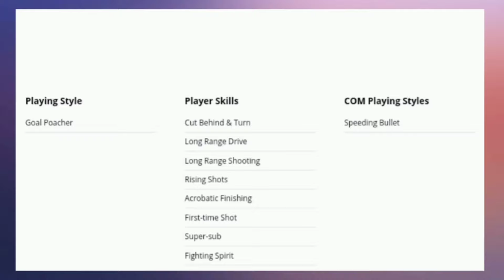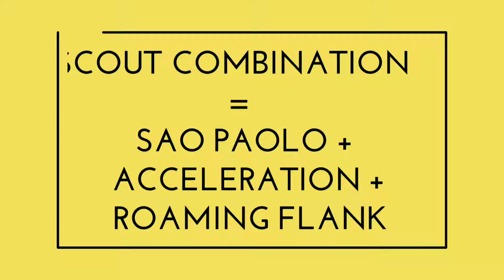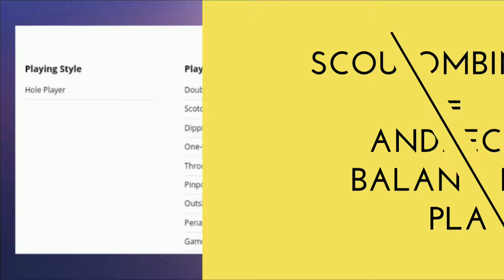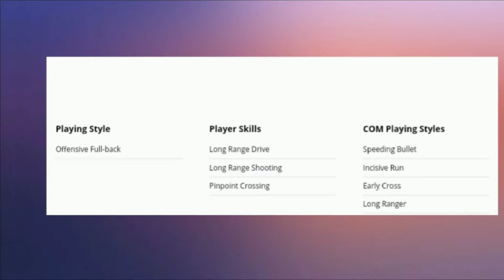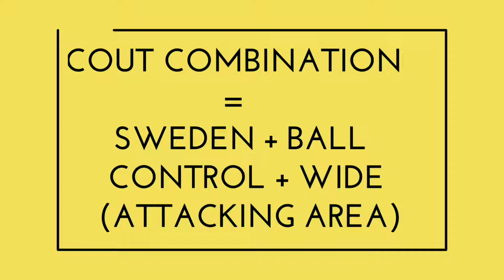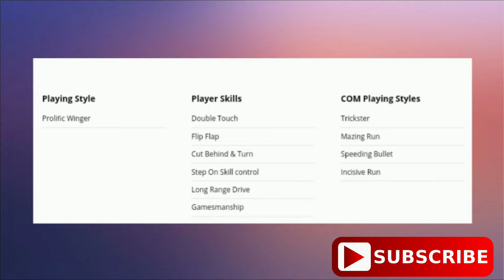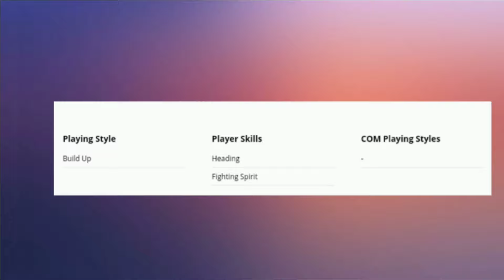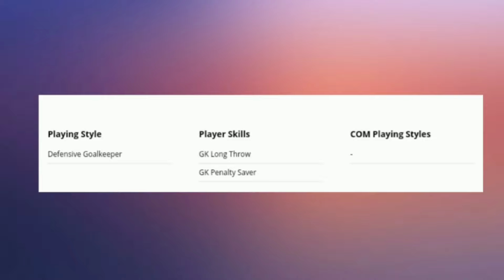Best Starting XI Bronze Ball Max Rating 90+ PES 2020 Mobile + 100% Scout Combination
Klik Like Jika Video ini Bermanfaat Bagi Kamu.
Jangan Lupa Bagikan ke Teman-teman di Sosial Mediamu.

Click Like if This Video is Useful for You.

Garangan TV®
Rembang, Central Java, Indonesia.
(59261)